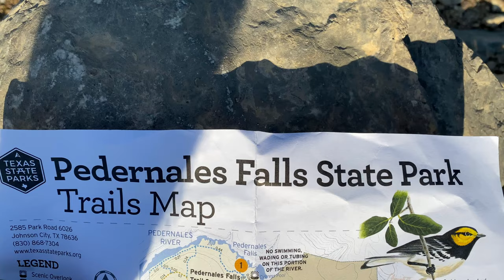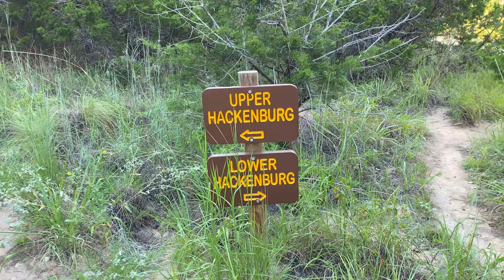The most secluded trail at Pedernales Falls State Park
Rivers, waterfalls, forests, oh my! Hiking the Hackenburg Loop at Pedernales Falls. Not another sole in sight.